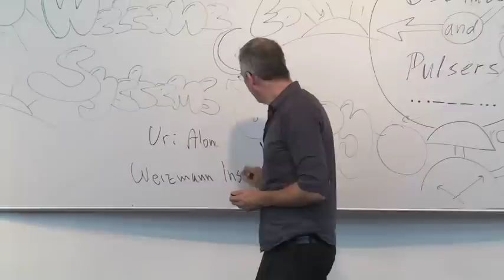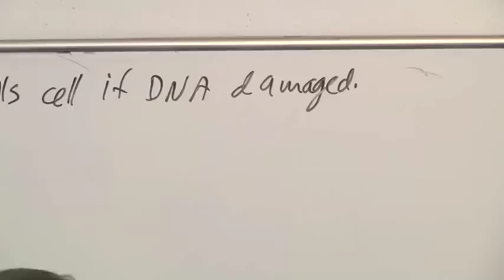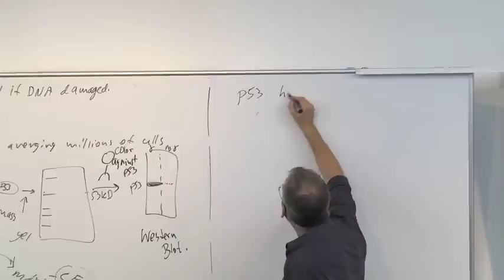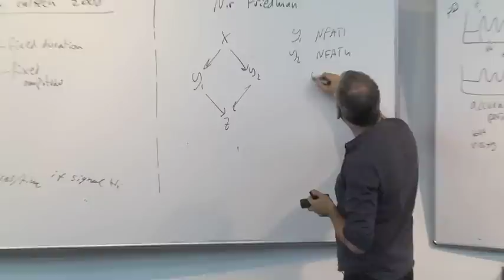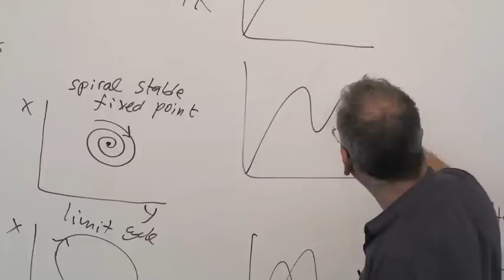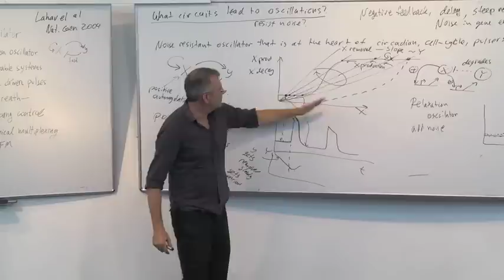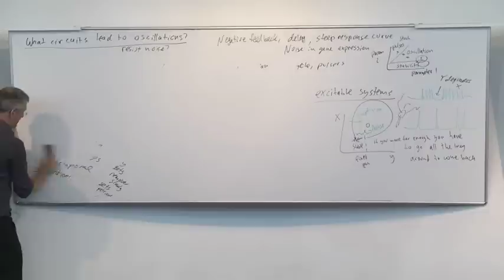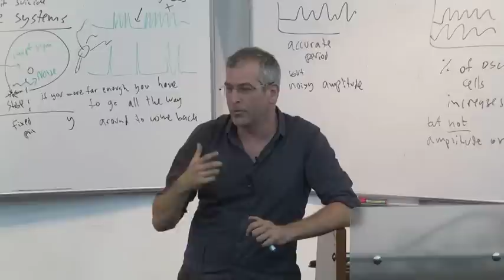Systems biology course 2014 Uri Alon - lecture 13: Oscillators and pulsers